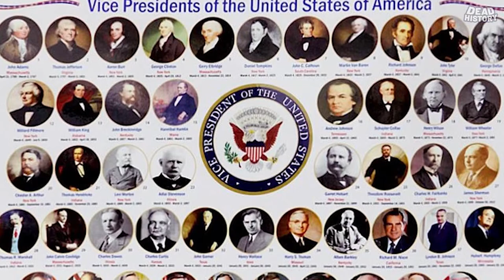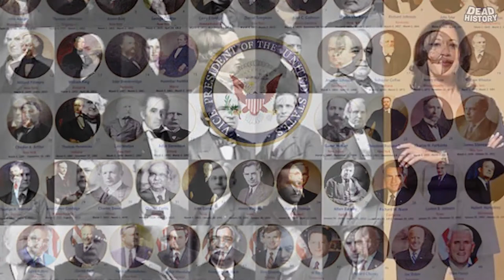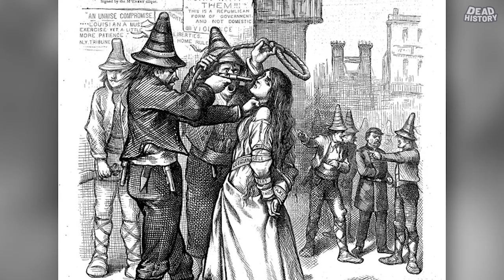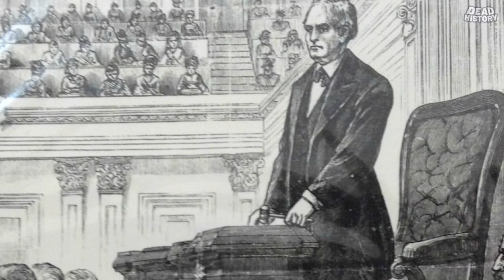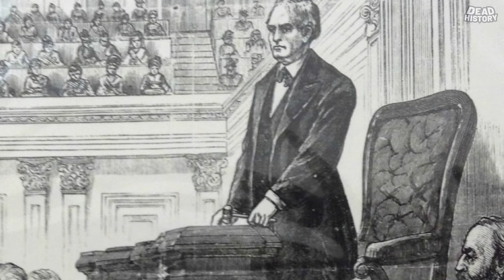William A. Wheeler (Part 1)- Pillar Of Integrity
William A. Wheeler, the 19th Vice President of the United States.

Probably the most obscure Vice Presidential nominee of all time. He also may be the most obscure Vice President of all time.

Think about it, do you know who William A. Wheeler is?

Odds are, you do not.

William A. Wheeler was a man of great integrity.
He may be the most honest politician to ever hold such a high office.

Honest, moral, ethical and overall a good man.

Our 19th VP once turned down a Salary raise and gave the money back to the US Treasury!!!     He also turned down taxpayer money in order to build a Post Office in his hometown of Malone, New York.
Why, you might ask. He thought that people would feel he was being given special treatment!!!

A man of integrity, a pillar of integrity you might say...

Come learn all about William A. Wheeler!!